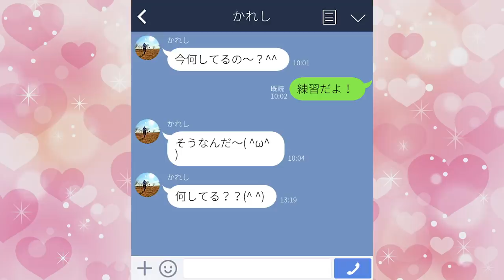【あるある】音大生と普通大学生が付き合った末路【一人コント】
どっちもどっち💁🏻w
結論：愛があれば歩み寄れる。笑
恋愛って難しいね🐰
なんとこれが100本目の動画らしいです😳
100本からがスタートらしいのでやっと
スタートラインに立ちました🏃‍♂️
これからも頑張りますので応援していただけると嬉しいです😘

赤星里奈オンラインレッスン生徒さん受付中🎹
※現在大人の方のみ
※お申し込み殺到しているため、枠が埋まり次第締め切ります。すみません😭

実はやりたいことがあってYouTubeを始めたんやけど
そんなことは登録者100000人くらい行ったら発表するとして

撮影機材
iPhone 11
Osmo mobile 3